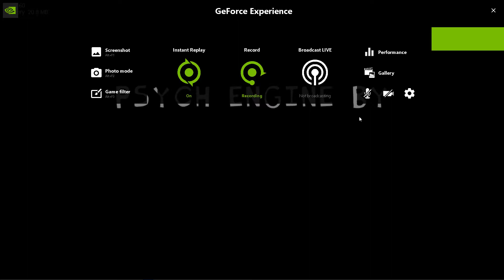Friday Night Funkin: Think Positive FNF Mod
Hey Guys!!! Sorry if I haven't upload on youtube in awhile. Been streaming on twitch everysingle day which you should def go check out rn.